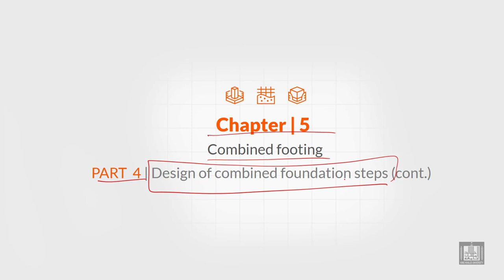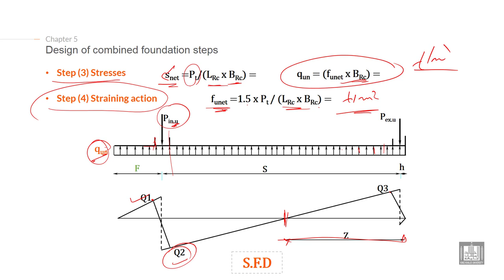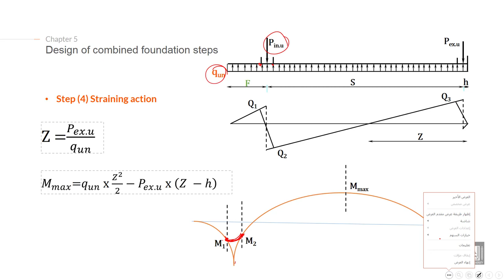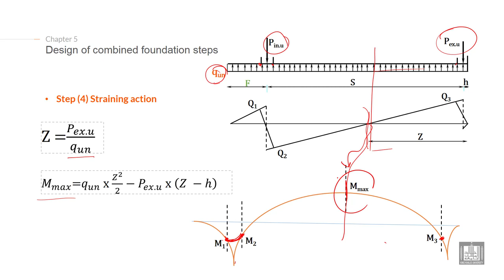Foundations Engineering 1 | C5-L4 | Design of combined foundation steps - 2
Chapter 5 : Design of combined footing
Lecture 4 : Design of combined foundation steps - 2
Explain the Design of combined foundation steps ( calculate the stresses under the footing and staining action)